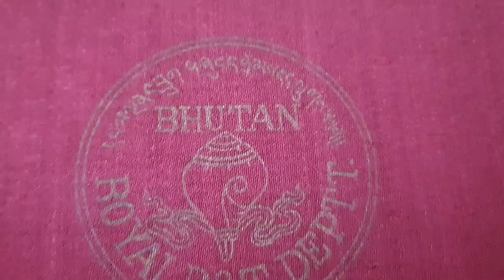INSIDE BHUTAN POSTAGE STAMP ALBUM | WHAT IS NEW? | TRAILER | AMAZING CHECK | BHUTAN POSTAGE STAMPS